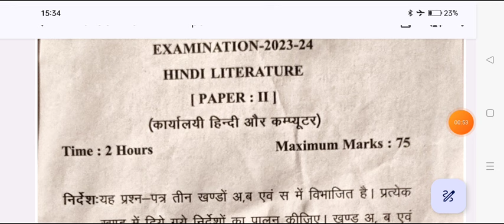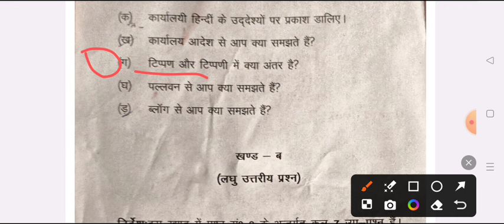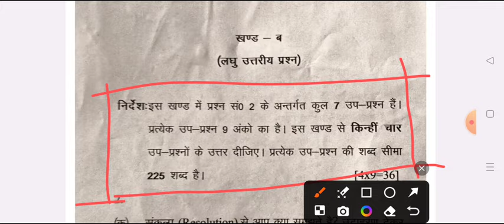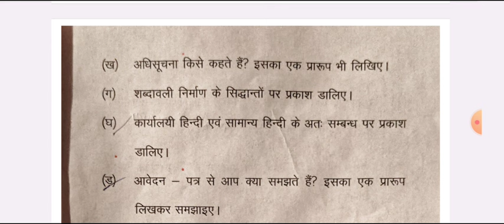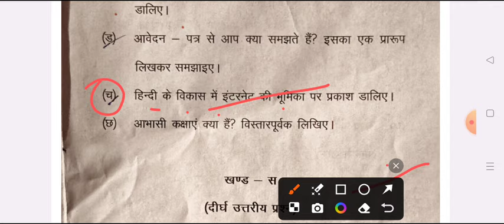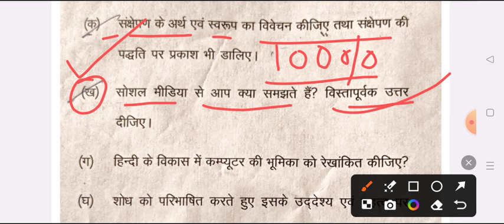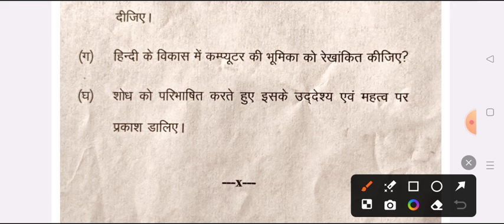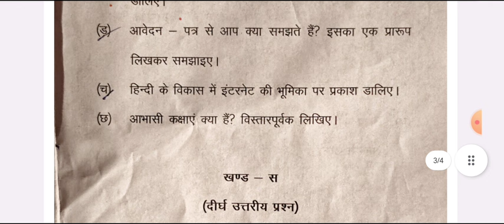B.A 2nd Semester Hindi Model Paper 2024 | karyalayi hindi aur computer ba 2nd semester imp question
hello

ba 2nd semester question answers 2024 ccsu

ba 1st year hindi question paper 2024 ccsu

ba 2nd sem hindi previous year model paper

ba 1st year hindi model paper 2024 ccsu
ba 2nd year 2nd semester hindi question paper 2024 azamgarh university
ba 2nd semester hindi old model paper

ba 2nd semester hindi literature question 2024 ccsu
ba 2nd semester hindi literature 1st paper 2024 ccsu
ba second semester hindi question pdf
hindi solved question paper ba 2nd semester
ba second semester hindi question answer pdf 2024

ba 2nd semseter hindi  important question 2024 ccsu
b.a 2nd semester hindi gaday
hindi model paper ba 2nd semester 2024 azamgarh university
hindi sahitya hindi gaday important question ba 2nd semester ccsu
b.a second semester hindi question answer 2024 ccsu
merrut university ba 2nd semester hindi question
ba 2nd semester hindi question azamgarh university
ba 2nd semester hindi karyalayi hindi aur computer
ba 2nd semester hindi gaday question paper 2024 ccsu

b.a 2nd semester hindi minor question 2024 azamgrh university
ba 2nd semester karyalayi hindi aur computer 2024 model paper ccsu
ba 2nd semester hindi question paper 2024 ccsu
hindi ke important question ba 2nd semester azamgarh university
important question for karyalayi hindi ba 2nd semester 2024 ccsu
ba second semester hindi minor model paper ccsu
 azamgarh university hindi question answers ba 2nd semester 2024
azamgarh university hindi gaday ba 2023
sidharth university ba 2nd semester hindi model paper
BA 2nd semester hindi karyalayi hindi aur computer important question 2024
azamgarh university ba 2nd semester hindi question answers 2024
karyalayi hindi important question answer ba 2nd semester ccsu
ba 2nd year ba 2nd  semester hindi model paper 2024
lucknow university b.a second sem. hindi question paper 2024
 ba 2nd semester hindi chaudhary charan singh university
कार्यलय हिंदी और कंप्यूटर मॉडल पेपर
कार्यालयी हिंदी कंप्यूटर महत्वपूर्ण प्रश्न  यूनिवर्सिटी 2024
karyalayi hindi
karyalayi hindi aur computer ba 2nd semester 2024
karyalayi hindi question paper 2024 azamgarh university
 office hindi aur computer b.a 2nd semester question
office hindi or computer important questin ba 2nd semester
b.a 2nd semester office hindi aur computer question 2024
B.A second semester office hindi aur computer model paper
office hindi or computer question paper 2024 b.a 2nd semester
karyalayi hindi aur computer ka 2nd semester paper